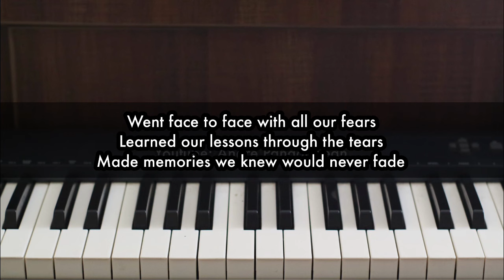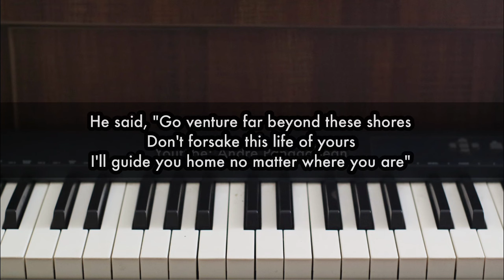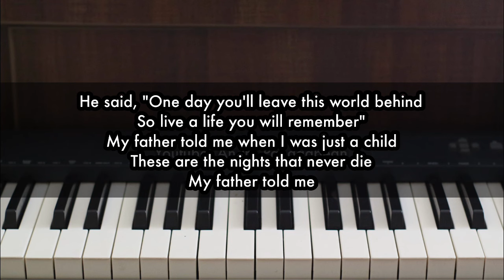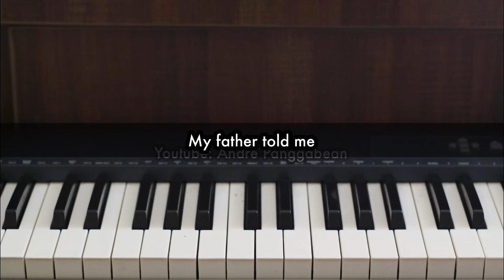The Nights - Avicii | Piano Karaoke by Andre Panggabean